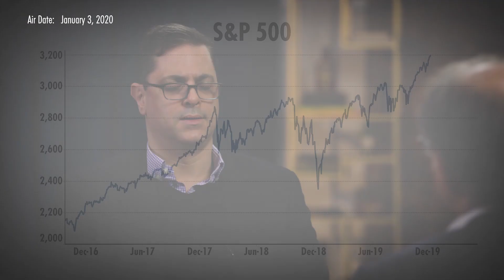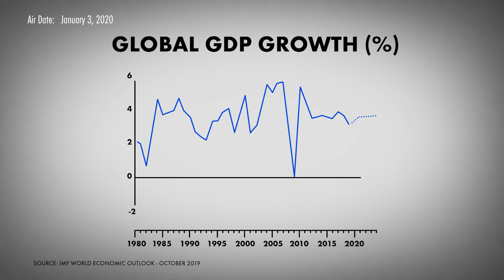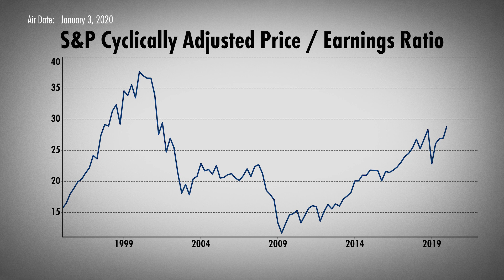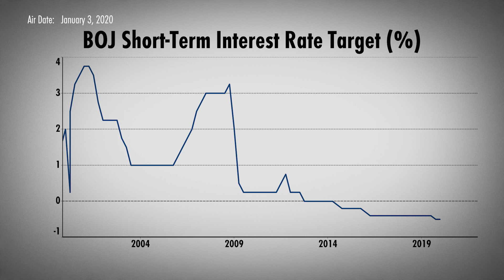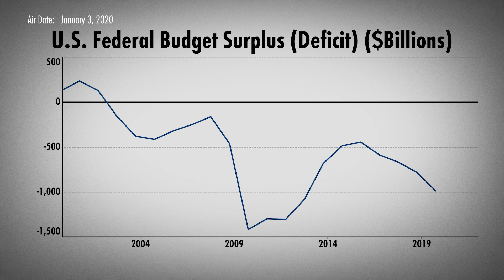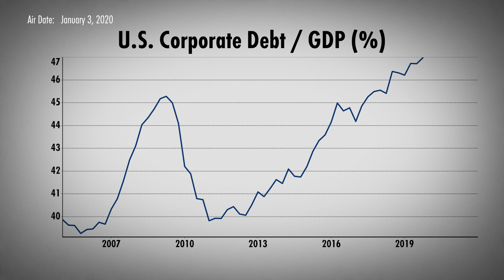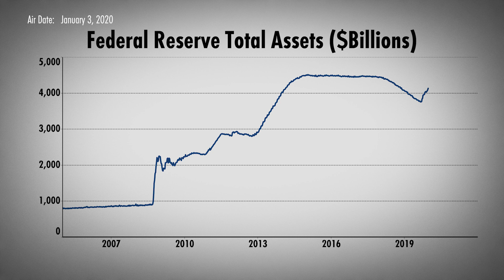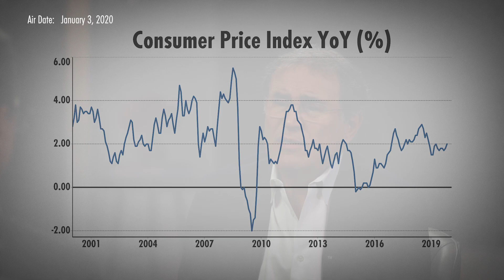Dr. Nouriel Roubini's 2020 Outlook for Markets and the Global Economy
Famed economist Dr. Nouriel Roubini sits down with Real Vision's Ash Bennington to discuss the outlook for markets and the global economy in 2020 — including his prescient insight on the risks of war with Iran and the potential for a worldwide energy shock caused by conflict in the Middle East. Roubini also explores global growth, US equities & fixed income, The Fed and global central banks, and the tail risks of China trade, politics, and AI. Filmed on December 10, 2019 in New York.